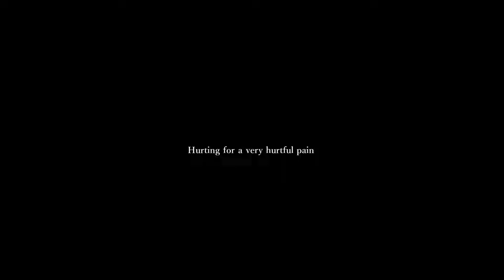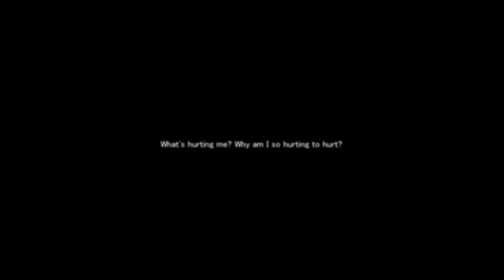【VENT】HURTING FOR A VERY HURTFUL PAIN ⚠ CW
Content warning for screen shaking! it can cause eyestrain so view at your own risk! my editing program doesn't show how intense it is on the preview sobs so i can only look after its done rendering

BEFORE ANYONE IS WORRIED: I'm actually okay! i just want to do something to get my emotions out since i've been bottling it too much

i have to go to the hospital tomorrow to a therapist send help (im still nervous but i got an azul doll with me. shhh. )

I FEEL BAD FOR POSTING THIS right after my meme but letting your emotions out is healthy... i want to show that despite how mentally ill i am i still want to let out my emotions
Characters
- Nameless (he/him)
- V / 🎈 (he/him)
- the one eyed thing doesn't have a name, its just representation of my trauma and depression

Program used: AVIUTL [main editing program],, SAI 2 [Drawing]